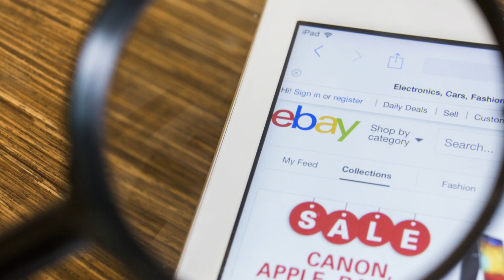The Weird Things on eBay